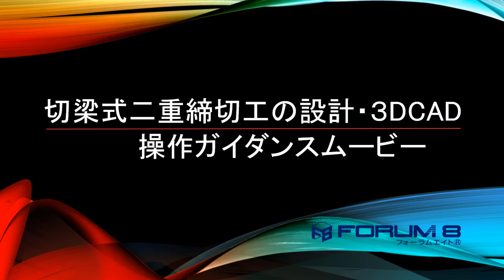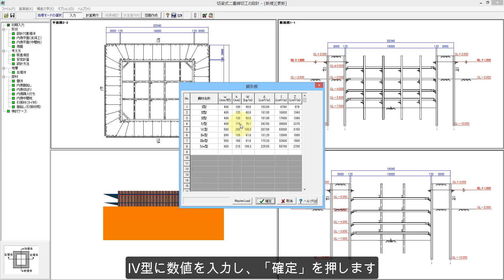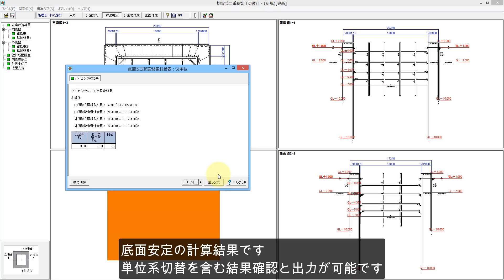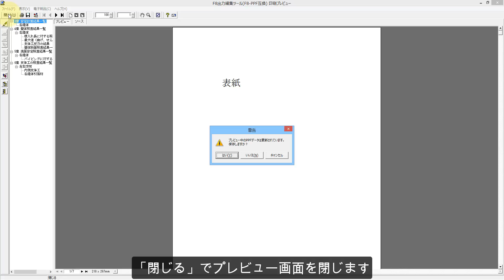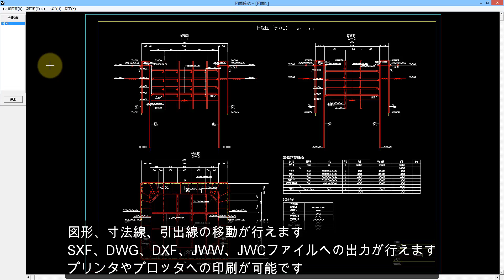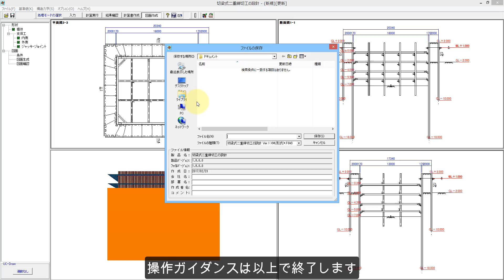切梁式二重締切工の設計・3DCAD 操作ガイダンスムービー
設計要領第二集　平成18年5月　NEXCO 11章 「７．二重締切りの設計」に準ずるプログラム「切梁式二重締切工の設計・3DCAD 」の操作ガイダンスです。